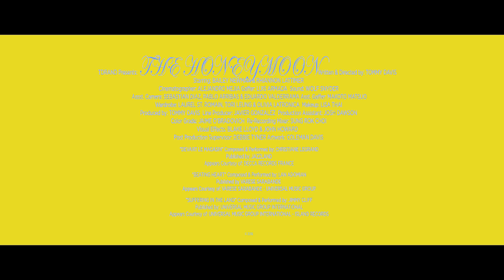Hitchcock meets Wes Anderson in this short | The Honeymoon by Tommy Davis | Short Film | Random Acts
A passionate battle between lovers leads to bloodshed and gunfire in The Honeymoon, a cryptic love letter set out at sea. Inspired by Mariusz Trelinski’s rendition of Bluebeard’s Castle, The Honeymoon incorporates Hitchockian stylistic tropes to amplify the emotional impact of startling plot twists and revelations.

Filmmaker Tommy Davis is a director who was born in McAllen, Texas and lives and works in New York, NY.